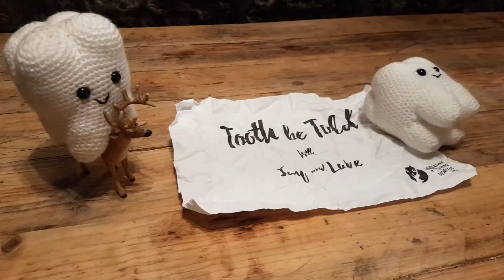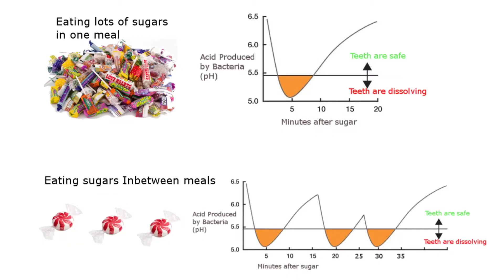TOP SECRET! How to stop tooth decay!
Luke and Jay do Tooth Decay! This week we discuss the main way to prevent tooth decay and how it starts